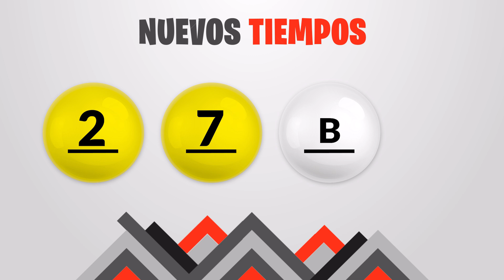Sorteo 7:30PM Nuevos Tiempos y 3 Monazos NOCHE del viernes 23 de junio del 2023